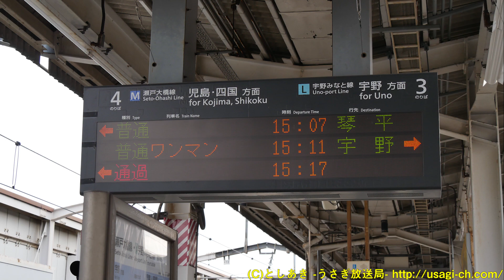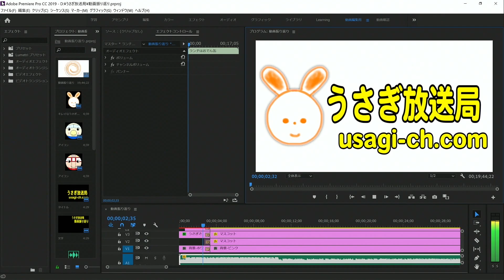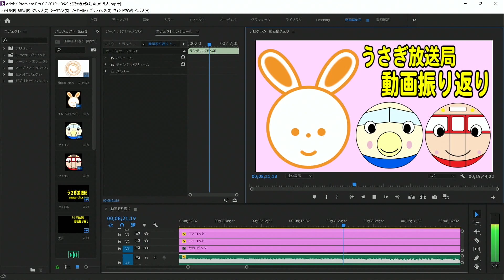【ダイヤ改正で廃止！】茶屋町駅に到着した115系普通列車琴平行き【鉄道動画コレクションサクッと編 #623】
3月のダイヤ改正で廃止が決まった、115系使用の普通列車琴平行きを茶屋町駅で撮影しました！
まもなく廃止されるとあって、撮影されている方も多かったです。
★アフタヌーンエクスプレス★
★動画公開時間のお知らせ★
【アフタヌーンエクスプレス】毎日17時公開
主に短めの鉄道動画
【イブニングエクスプレス】毎日19時公開
日・水・土：鉄道動画
月・木：ゲーム実況
火・金：迷列車切符の旅
【ナイトエクスプレス】不定期21時～22時頃公開
ラジオ動画・VLOG・LIVE放送など